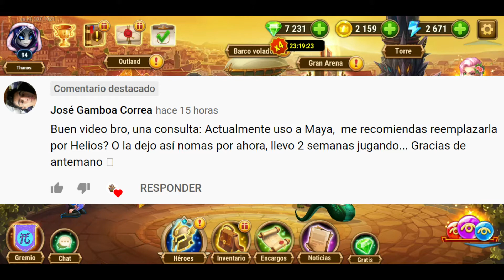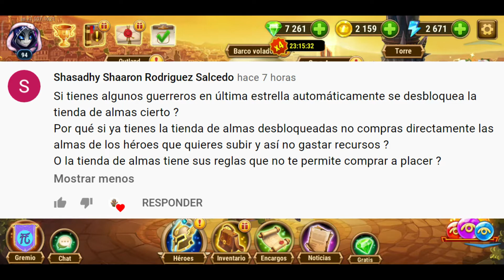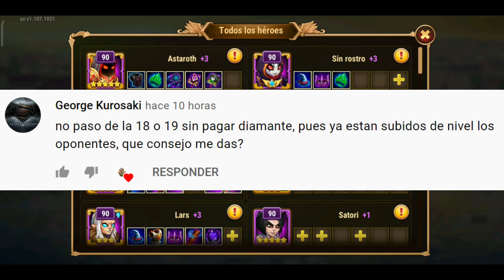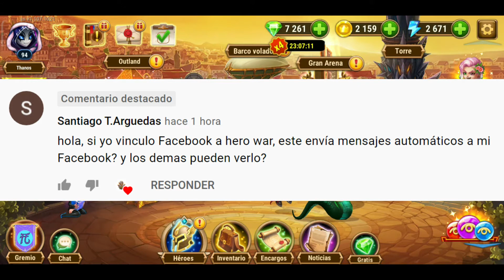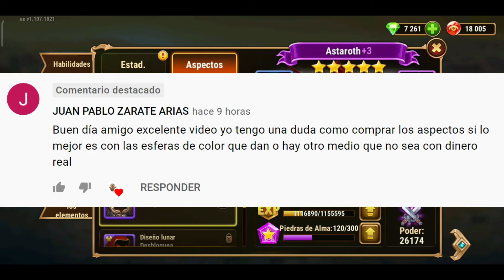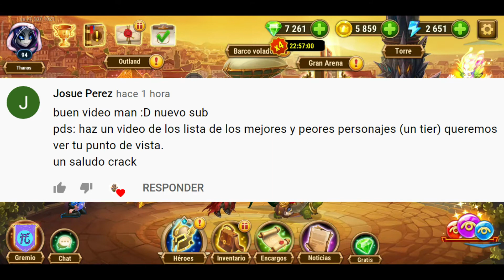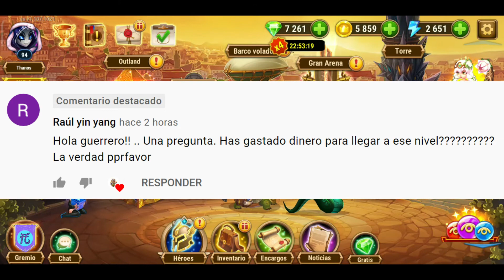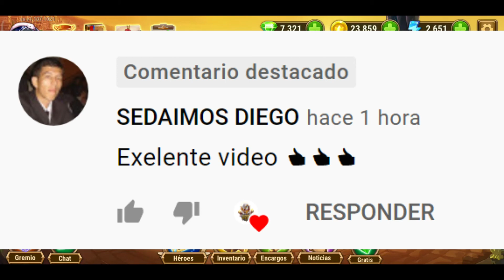Preguntas y Respuestas Parte 3 | Hero Wars | Español